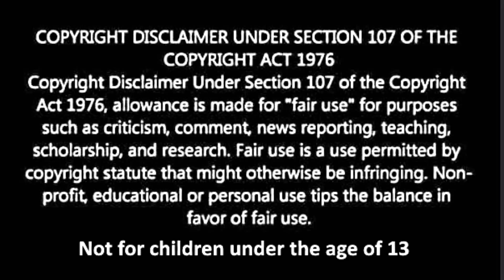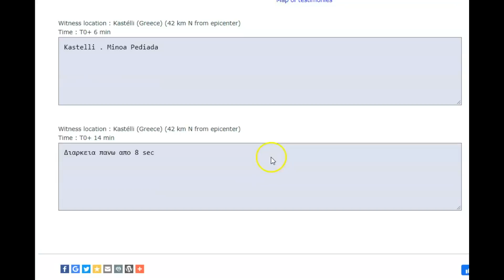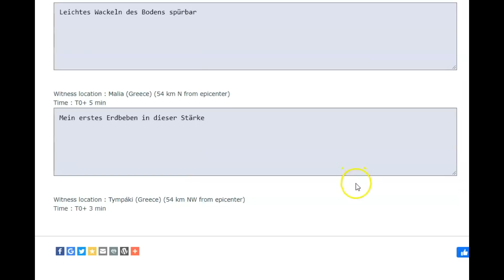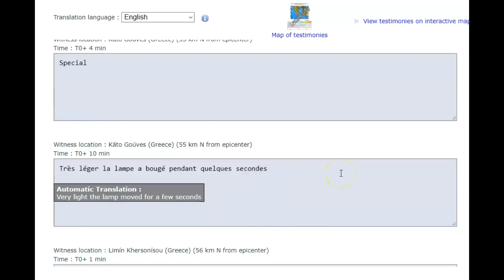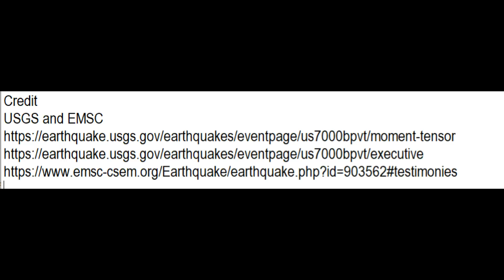Earthquake Crete, Greece Magnitude, 5.9 Island Formation, Plates Collide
Credit
USGS and EMSC